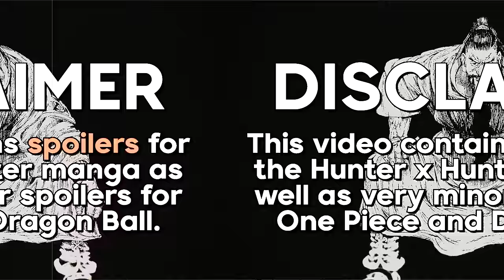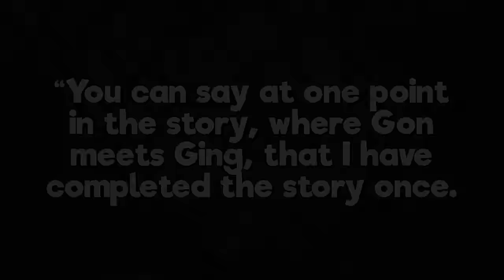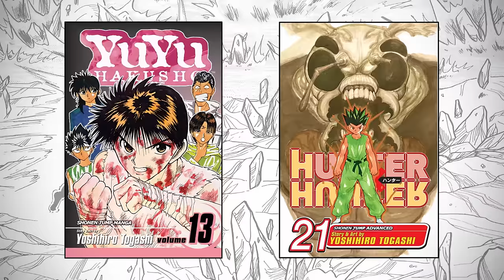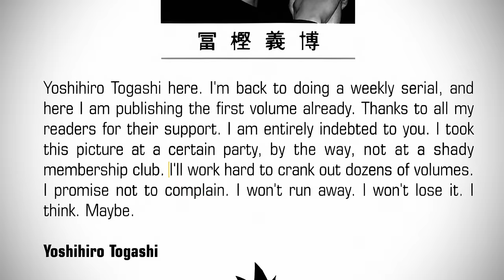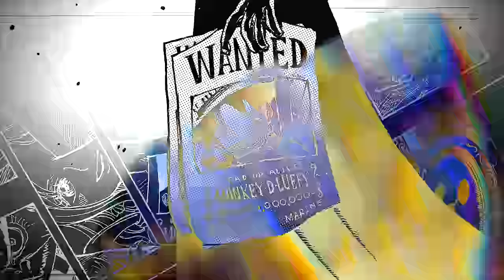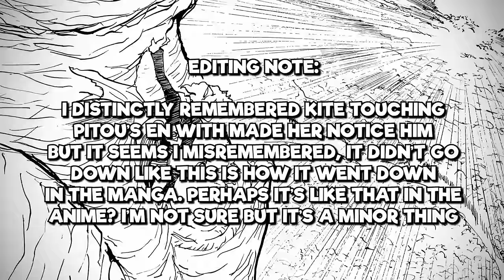The Greatest Start in Manga | Hunter x Hunter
Thank you for 26 years of Hunter x Hunter, Togashi!
for his help in the making of this video!

I do not own Hunter x Hunter, the Hunter x Hunter manga or the Hunter x Hunter anime.